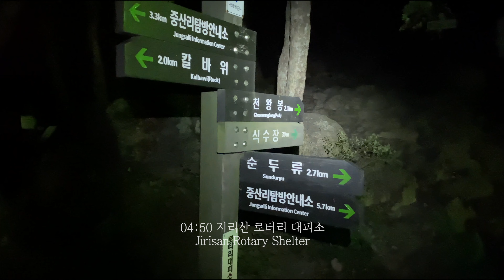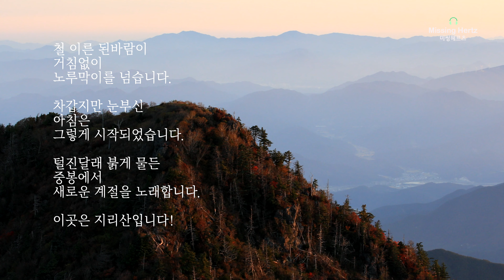지리산 천왕봉 일출과 가을 이야기/Jiri Mountain Cheonwangbong Sunrise and Autumn Story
어둠이 가장 깊이 내려앉은 시간에
랜턴 불빛 하나에 의지해
지리산 천왕봉으로 오르기 시작합니다.
추석이 지난 지 얼마 되지 않아
아직도 달빛이 밝습니다.

온전히 걷는 데만 집중하여
산에 오르니
정상 부근에서 붉은 여명을 맞습니다.

철 이른 된바람이
거침없이 노루막이를 넘습니다.
기대했던 운해도
모두 바람에 쓸려갔습니다.
하지만 바람은 차갑지만
깨끗하기만 합니다.

이마에 올라온 아침 해가
산자락에 스며들기 시작합니다.
생을 다한 고사목 사이사이로
울긋불긋 화려한 생명이
잔치를 벌이기 시작합니다.

발걸음을 중봉으로 옮겨
또 다른 축제를 즐깁니다.
차가운 북서풍에서 꿋꿋이
자리를 지킨 털진달래가
붉은 노래를 부릅니다.
밤새 산꼬대를 견뎌냈기에
더 붉은 빛을 띠는지도
모르겠습니다.
너덜길에 주저앉아
한참을 이 풍경 앞에 머무릅니다.

이곳은 지리산입니다!!

At the time when the darkness settles deepest
Rely on a single lantern light
It starts to climb to Cheonwangbong Peak of Mt. Jirisan.
Not long after Chuseok
The moonlight is still bright.

Focusing on walking completely Climb the mountain
It is a red dawn near the summit.

The early wind
It goes over the roe deer without hesitation.
The expected sea of ​​clouds
Everyone was wiped out by the wind.
But the wind is cold It's just clean.

The morning sun rises on my forehead
It begins to seep into the foot of the mountain.
Between the dead trees
The brilliant life
Start to feast.

I moved my steps to Jungbong
I enjoy another festival.
Strong in the cold northwest wind
The hairy azalea that kept its seat
Sing a red song.
Because I endured the mountain peak all night
May be more reddish
I do not know.
Sit down on the ragged road
Stay in front of this landscape for a while.

This is Jirisan!!

음악1
This document certifies the purchase of:ONE MUSIC STANDARD LICENSE
Licensor's Author Username:Gonzo02
Licensee:kim sangsu
Item Title:Heat
Item ID:7843058
Item Purchase Code:c009e09d-598b-422f-9b89-bb90d416

음악2
Licensor's Author Username:Lv_Project
Licensee:kim sangsu
Item Title:Nature Pictures
Item ID:26089695
Item Purchase Code:2fc35ca4-35ef-4553-b3bd-be501c63

촬영: Cannon EOS5D MARK4
녹음: 타스캠 DR680MK2/젠하이저 416P마이크

🎧미씽헤르츠 (Missing Hertz)
기억도 가물가물한 몇 해 전 여름에, 하염없이 양철지붕에 비가 내렸습니다.
처음에는 양철지붕에 빗소리인 줄 몰랐지만,
어느새 소리에 빠져들고 있는 나를 발견했습니다.
보이는 것에 극도로 맞춰진 현대사회에 우리는 점점 청력을 잃어가고 있었습니다.

당연하듯이 받아들여지는 각종 소음과 소리…….
우리 감각은 균형을 잃고 청력은 점점 퇴화하고 있습니다.
한국의 숨겨져 있는 보석 같은 풍경과 그 속에 담긴 잃어버린 소리를 찾아
여러분과 같이 나누려고 합니다.
낯선 풍경에서 새로운 친구를 만나 같이 웃고 우는 시간이 되길 바랍니다.

IIn the summer of a few years ago, when I can't even remember, it rained on the tin roof without stopping.
At first I didn't know it was the sound of rain on the tin roof, but
I found myself falling into the sound all of a sudden.
In a modern society that is extremely focused on what we see, we are losing our hearing.

Various noises and sounds that are taken for granted... … .
Our senses are out of balance and our hearing is deteriorating.
Find the hidden gem-like scenery of Korea and the lost sound in it
I want to share it with you.
I hope it will be a time to laugh and cry together with new friends in unfamiliar landscapes.

-Missing Hertz